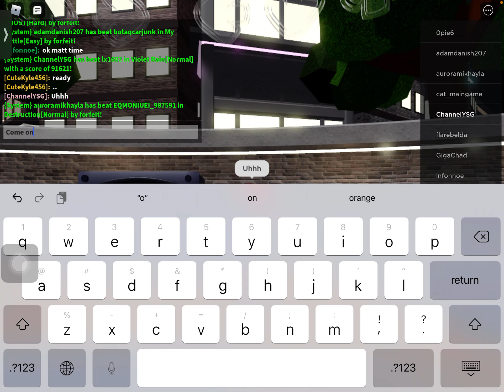Play BFNF in Roblox but why I kept win?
Add description

Here ! But down more…

To 1000 gooo!

Almost!

Here!